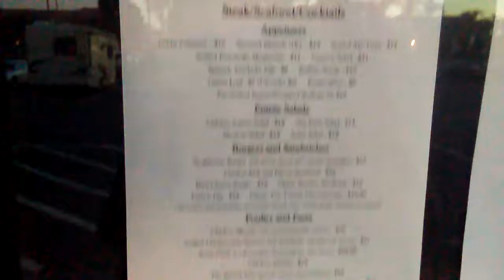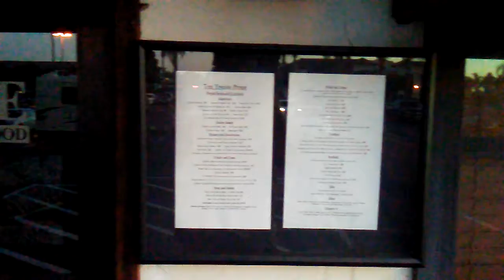Some drunk guy smacked the owner in the head...